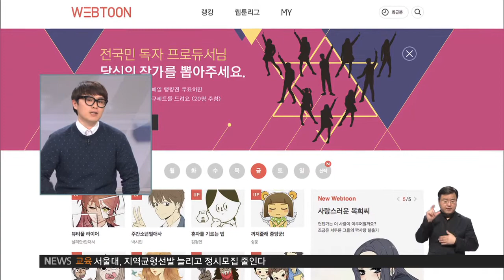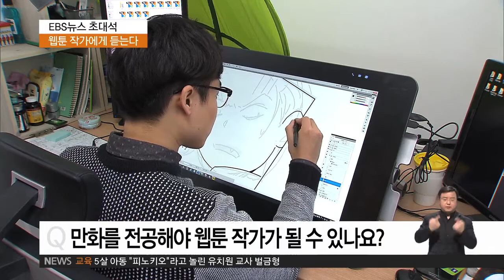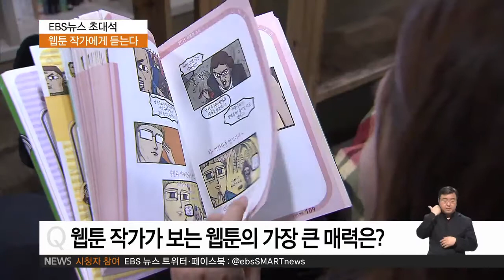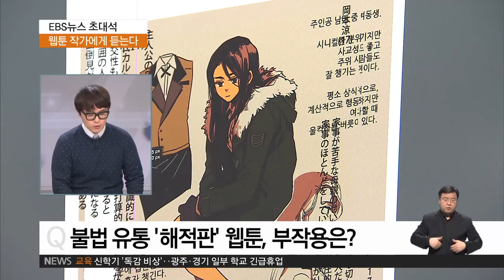2016.03.18 웹툰 작가에게 직접 듣는 웹툰 이야기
용경빈
먼저 작가님에 대한 간단한 소개 부탁드립니다.

주 명
안녕하세요? 웹툰 작가 주명입니다.
저는 다음 포털에서 일진의크기를 연재했습니다.
일진의 크기는 197cm의 큰 키를 가진 최장신이라는
일진 주인공이 어느 날 성장축소증후군이라는
몸이 작아지는 희소병에 걸리게 되면서
하루아침에 강자에서 약자의 입장이 되어 겪게 되는
역지사지의 이야기를 담고 있습니다.
현재는 일진의크기 완결 후 다음 작품을 준비 중입니다.

...중략...

용경빈
우리나라 웹툰의 인기가 세계에서도
날로 높아지고 있는데, 외국 팬들은 대부분이
불법유통되는 ‘해적판’으로 만화를 접하는 경우가
많은 걸로 알고 있습니다.
작가 입장에서 이런 부분들에 대해 어떻게 느끼시나요?
창작 의욕을 꺾는다든지 하는 부작용이 있을 법도 한데요.

주 명
생소한 매체가 새로운 곳에서 자리 잡기 위해서
겪게 되는 시련 중 하나의 단계라 생각합니다.

불법 유통이 많아졌다는 건
반대로 찾는 사람들이 많다는 반증이라고 생각하지만,
창작자와 소비자들이 함께 공생하며
발전할 수 있는 시장이 형성될 거라고 생각합니다.

용경빈
네, 주 명 웹툰 작가와 웹툰에 대한
다양한 이야기 나눠 봤습니다. 오늘 말씀 감사합니다.